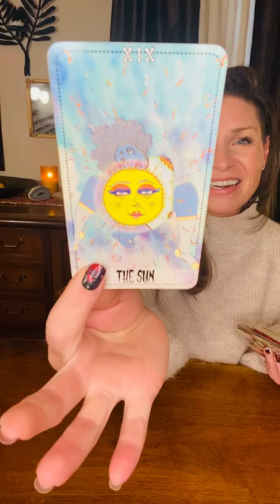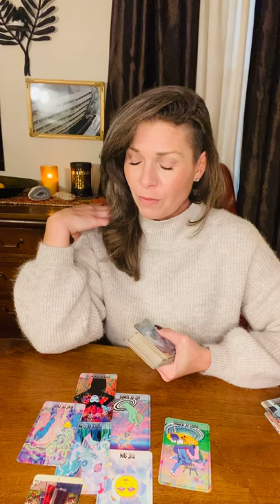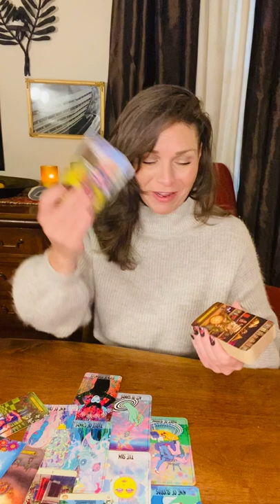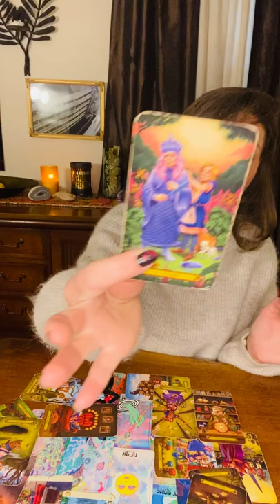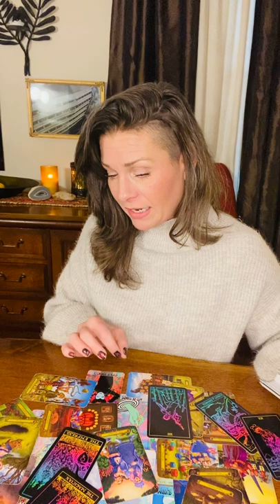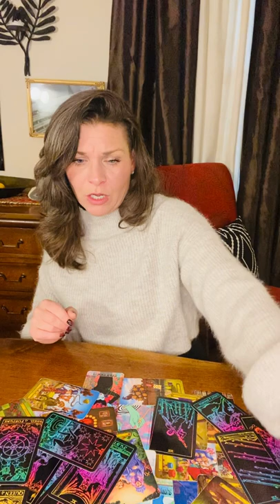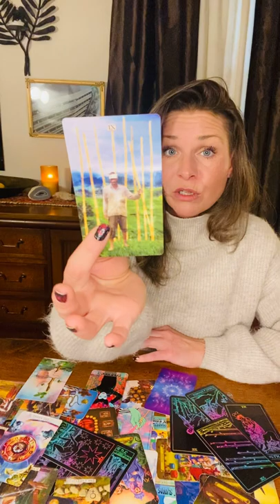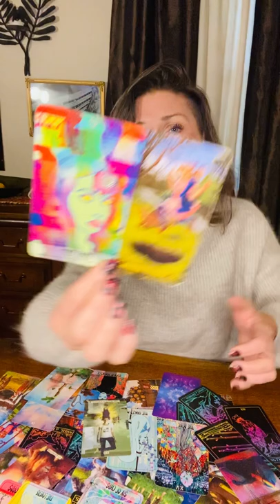Real Quick Reading ❤️Divine Feminine….❤️